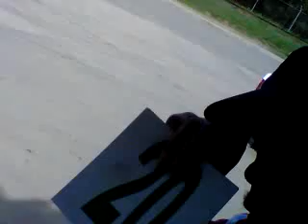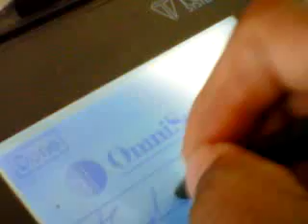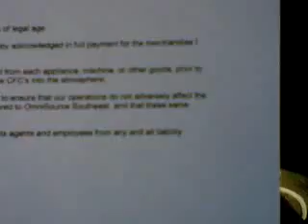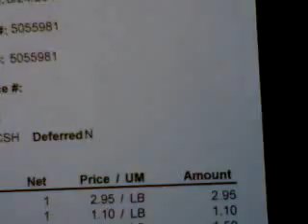Scrap Yard Conduct 2: Cashing In Small Load$$$$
I had to be discreet about how and what I was filming.  Fast Forward it to the end but be prepared to wait at times because they quite busy these days. Thx-4-Watching!